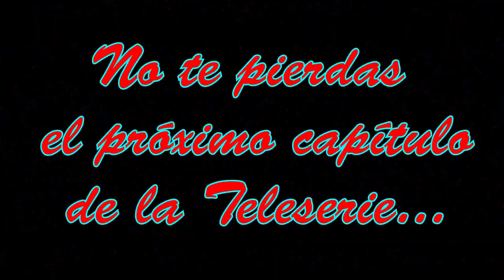💖Avances del capítulo 5 de la Teleserie Dame tu Corazón Cholita (Oficial)💖